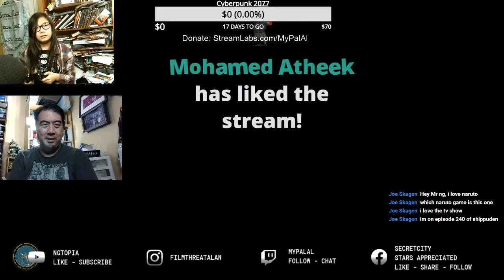SOUL CALIBUR VI | First Time Fighters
Dad and Cookie play Soul Calibur VI for the first time. Both know nothing about the game. Dad tries to figure out hte controls and Cookie is a serial button masher.